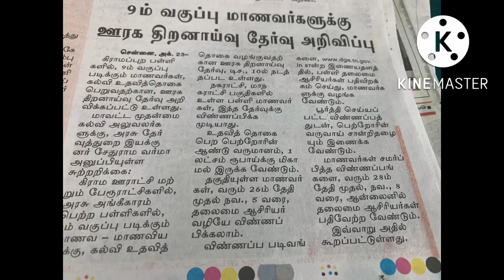Trust Exam Announcement for 9 th Std students